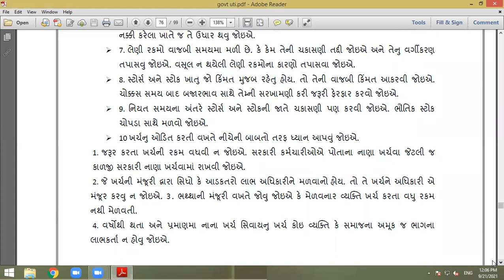સરકારી ઓડિટ ના હેતુઓ